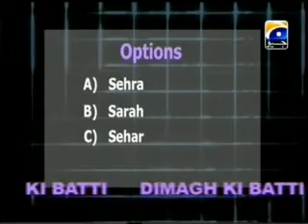Prof. Dr. Moiz Hussain On GEO with Nadia Khan 13-07-10 Part 3.mpg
Prof. Dr. Moiz Hussain On GEO in Nadia Khan show 13 July 2010